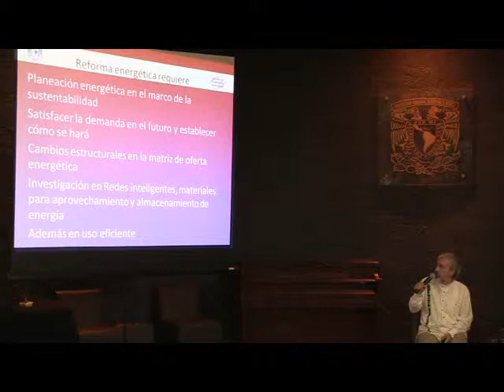Coloquio sobre la reforma energética, comentan especialistas